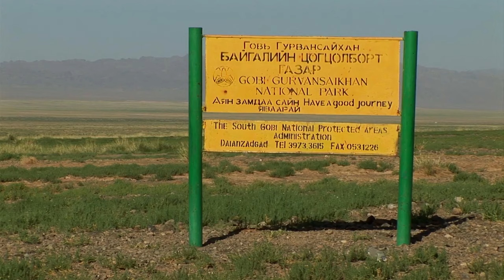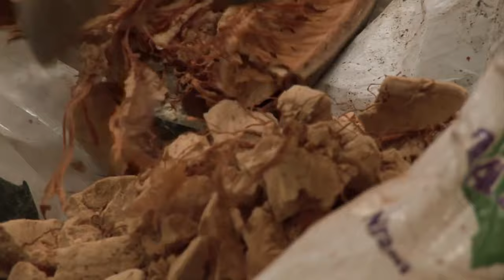There is More Gold in This Temple in Petra Than You Can Even Imagine | Miracles Of Nature Episode 4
Miracles Of Nature

""Petra, located in the southwest of Jordan, was founded by the Nabataeans in the 4th century BC and is renowned for its rock-cut architecture, engineering marvels, and water management system. It was included in the UNESCO World Heritage List in 1985 and is also known as the "Rose-Red City." This unique archaeological site mesmerizes visitors with its monumental structures, especially the Al Khazneh (The Treasury) and El Deir (The Monastery). Petra is considered a precious part of the world's heritage that needs to be preserved, due to its historical significance and extraordinary natural beauty, attracting thousands of tourists from all over the world every year."

Do you want to know where on the planet you can find the only untouched Glacier? Which desert is the driest or the largest? Discover the world from the most inaccessible locations to the smallest waterfall in the world with one thing in common, they are not the work of man, they are the magical creations and miracles of nature.